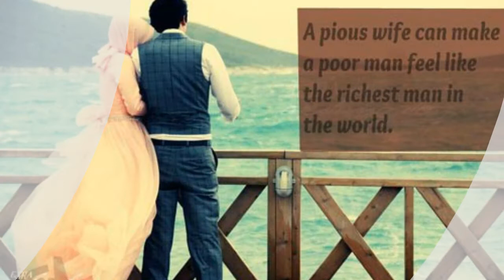How to Get Nikah Online Service Worldwide for Overseas Pakistanis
We Served Hundreds of Happy Married Couple Worldwid.

We provide Marriage Registration Service with Nikah online. You will get Marriage Certificate, English / Arabic Translation of Nikahnama in Pakistan. The Overseas Pakistanis can get our services to solemnize their Marriage. Irrespective of their living in different Countries around the World.

We are leading Nikah lawyers offering online marriage service worldwide. Our Nikah online is the landmark service featuring sharia Nikah. Simple and reliable process to get complete legal documentation. Se the Video Gallery for Nikah Procedure. It is just like court marriage. It is valid and legal in all respects under the Pakistan Muslim Family Law Ordinance 1961.

What you will get after online Nikah service based on your selected payment package:

Registration of Nikah Nama
Copies of Urdu Nikah Nama
NADRA Marriage Certificate
Attestation from Ministry of Foreign Affairs (MOFA)
Attestation from Concerned Embassy

We process these documents through the concerned departments of Government of Pakistan. Union Council and NADRA will have complete record about your documents. Hence what we deliver is authentic and reliable. You can certify these details independently.

Online Nikah Procedure

Our online Nikah procedure is simple. We follow the procedure accepted by Hanafi Islamic School of Thoughts.

During Video Conference Nikah Service, we make the essential Nikah conditions fulfilled. These conditions are:

Presence of two Male witnesses
Offer and Acceptance by the respective spouses
Vakeel from Both the parties
Fulfillment the obligatory condition of Mehr

Here is the step by step process:

Step 1: Clients provide their details via online MARRIAGE FORM or Email

Step 2: We settle a convenient date to solemnize their NIKAH. When both the Bride and Groom may join us on Skype video call.

Step 3: On the scheduled date, our Qazi Nikah Khawan recite Khutba-e-Nikah. He administers the Ejab o Qabool. There present the Vakeels, two male witnesses and Nikah Registrar.

Step 4: After offering of Nikah, we process the legal documents of Nikah. These includes registration of Nikah Nama and Marriage Certificate. We may also serve the client for English or Arabic translation and attestation etc.

We further ratify the wedding by make the following requirements fulfilled.

1. The man woman should be adult and non-mehram.
2. The man and woman should agree to the marriage.
3. Nikah should be perform in presence of two witnesses.
4. Mehr (dower amount) should be agreed upon.

In the clear terms of Nikah cited above, there is no need for Bride or Groom to join their Nikah ceremony personally. But they need to authorize us to bring someone to be their Vakeels. Vakeels will pronounce offer or acceptance for Nikah on their behalf. It shall be Legal & Sharia in all respects. As it is done fulfilling all four Conditions required under the law.

For further assistance, submit Marriage Form or Call
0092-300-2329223 for a quick reply.